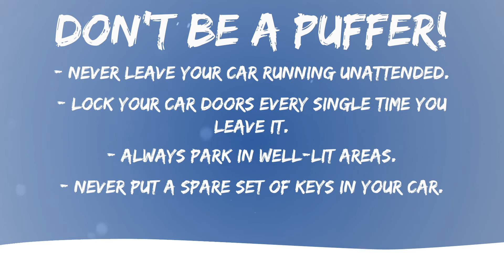Puff, Puff, Poof! Part 3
Our puffer victim gets his car back! But he soon realizes the consequences...and it ain't pretty! Side note: can you spot the movie reference?